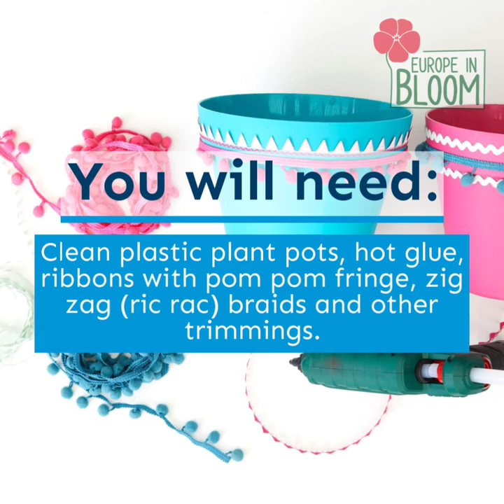DIY Pot with Pompoms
Fancy making your own cute boho planters? With pompoms, zigzag braids and ribbons you can take basic plastic pots and create a popping statement shelf. Just add pink and lilac geraniums to complete your display.